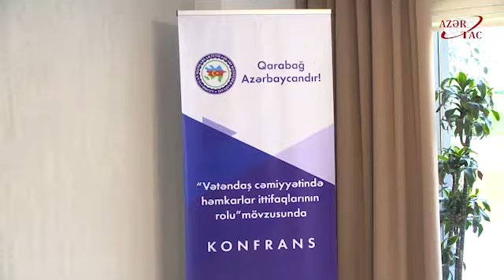Şuşada “Vətəndaş cəmiyyətində həmkarlar ittifaqlarının rolu” mövzusunda konfrans işə başlayıb